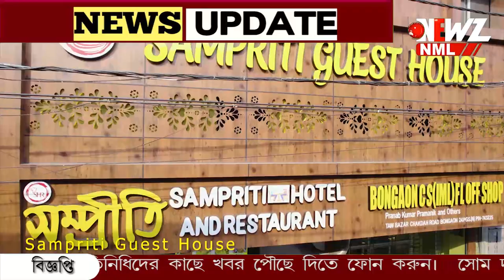মমতার বেলায় আপত্তি, শান্তনু ঠাকুরের শপথ ঘিরে বিতর্ক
মমতার বেলায় আপত্তি," জয় হরিচাঁদ জয় গুরুচাঁদ" ধ্বনি দিয়ে শপথ বাক্য পাঠ করলেন শান্তনু ঠাকুর। শুরু নতুন বিতর্ক।